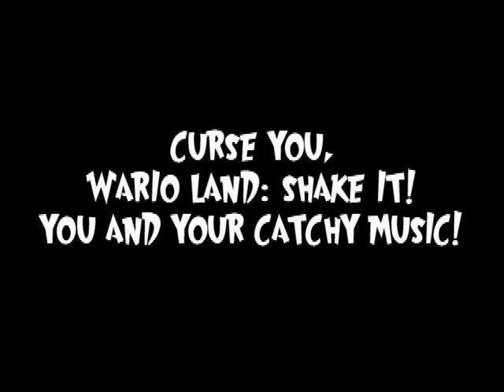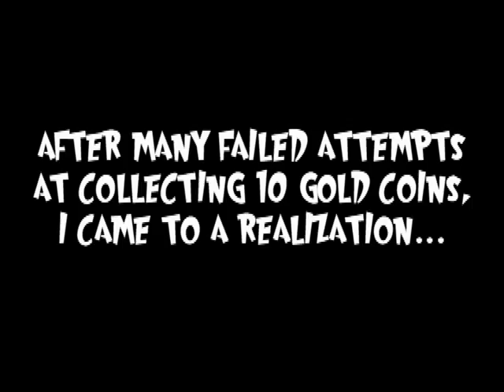Wario Land: Shake It (Old) - [18] Ha Ha! Fart Joke.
Seriously. Every time I play this level, I always fall for the same stupid trap...